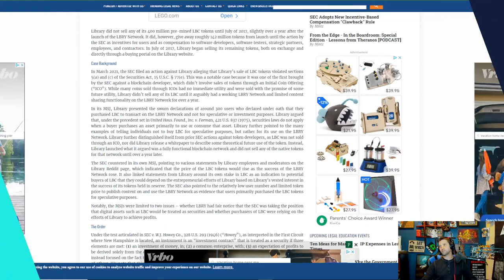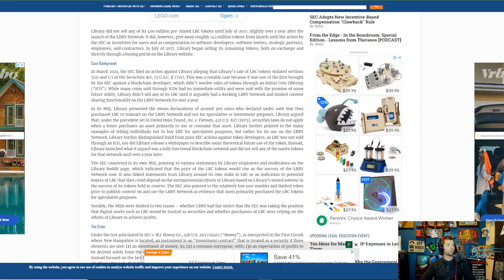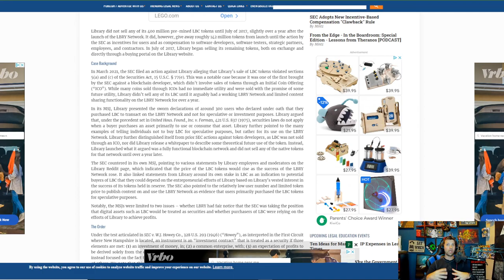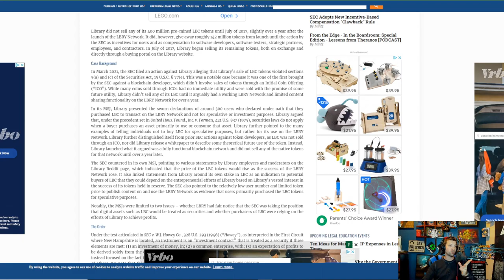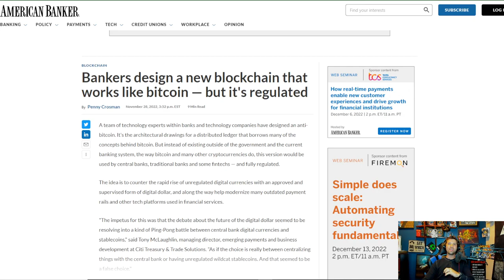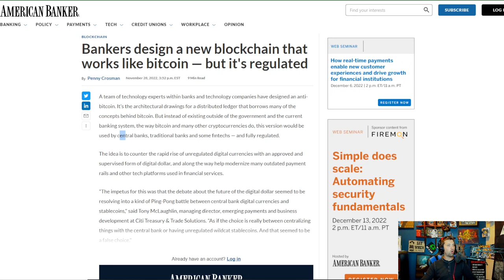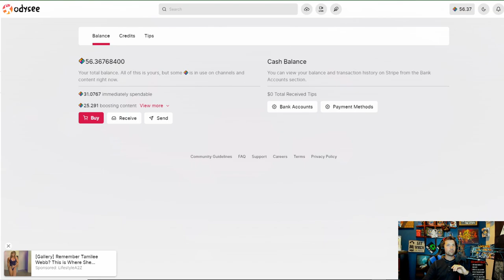Odysee is Under Attck by the FED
Alt tech platforms:
Check us out on Twitch
Twitch.tv/adrinkwithcrazy